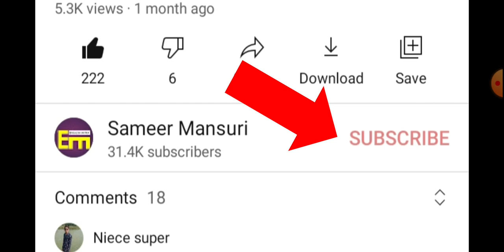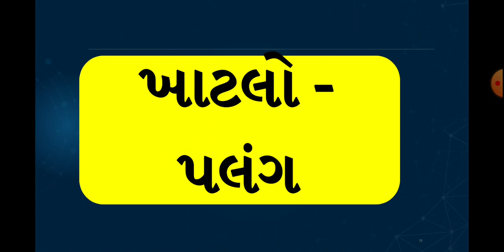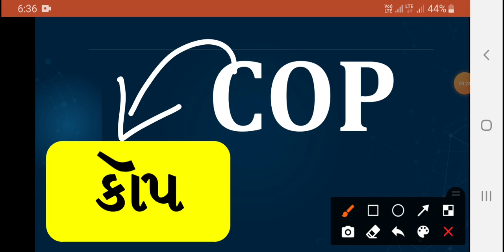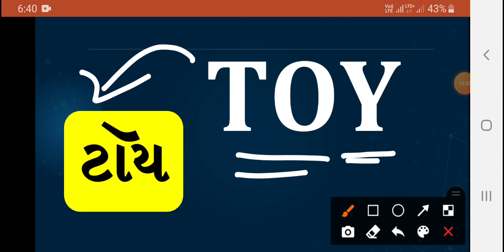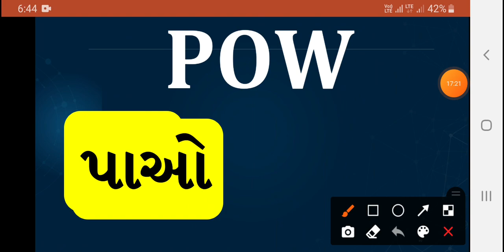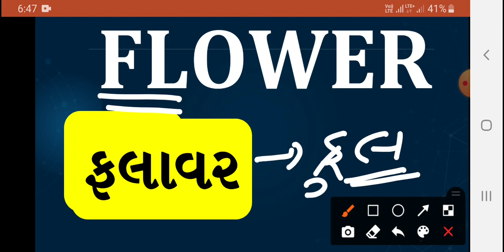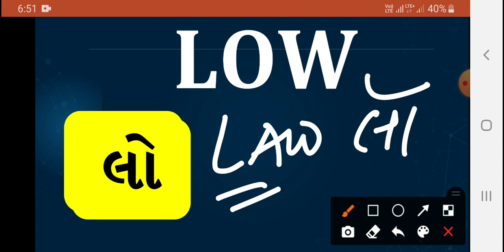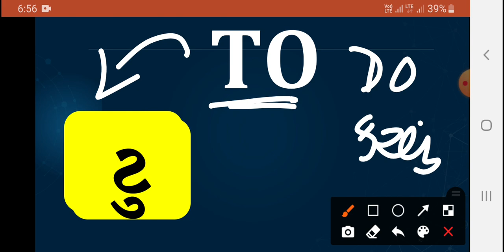English pronunciation | Sound of O | ઓ નો ઉચ્ચાર | Learn english speaking | Lean english in gujarati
English pronunciation | Sound of O | ઓ નો ઉચ્ચાર

Dear learners and students, This channel is specially made for Gujarati students and people who want to learn english through gujarati. Many students go to spoken english classes for gujarati english speaking. Here we teach it for free on youtube. The language used is gujarati english. Here, we will cover many topics like gujarati english grammar, gujarati english spelling, spoken english, gujarati to english and with gujarati translation. Also, if you have any doubt or query, please comment so that I can answer.Our aim is to make it easy for Gujarati students and people to learn english through gujarati.

english with sameer,
samir mansuri english speaking,

Happy learning.